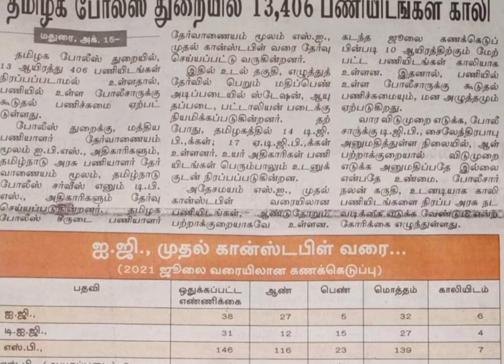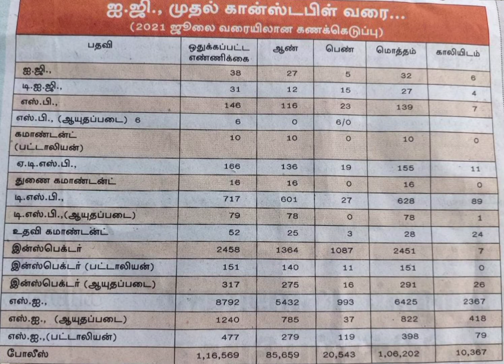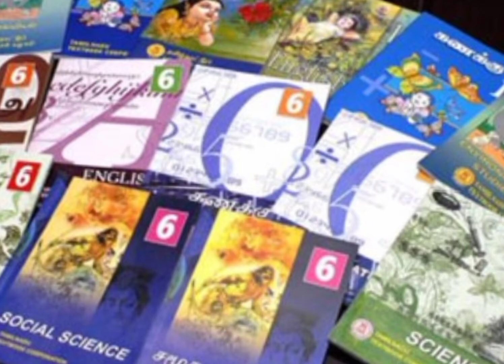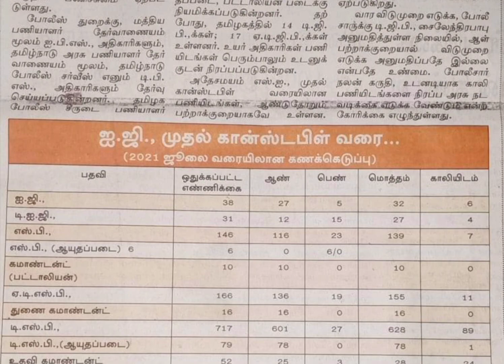SI & Constable Vacancy